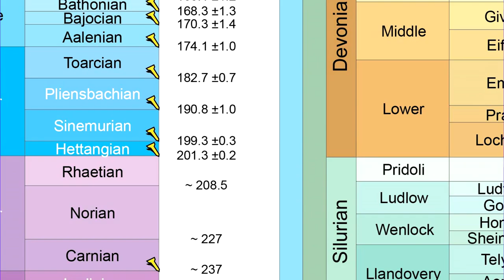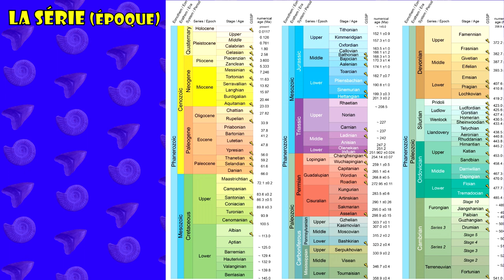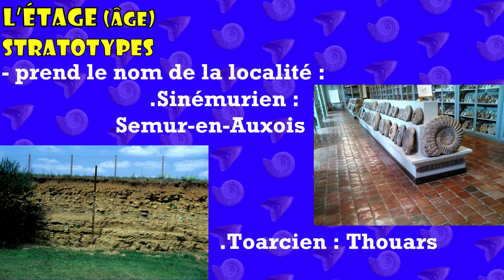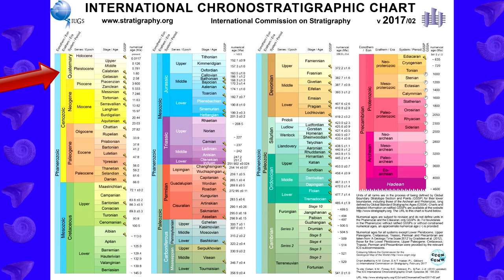PS 01 : La Charte Chronostratigraphique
Nouvelle épisode très court d'un nouveau Format : Pastille (PS)
Aujourd'hui on aborte la charte stratigraphique et surtout comment la lire !
Cet épisode vient en complément de l'épisode 5 de PLS ayant pour thème la Stratigraphie.

Sources Vidéos

- Kaamelott - Les défis de Merlins